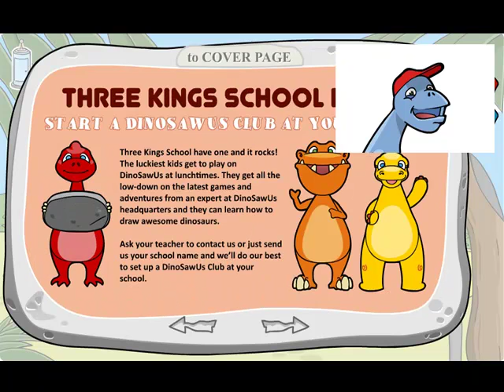Dinosawus Newspaper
Quick look at the super cool and jobs on DinoSawUs newspaper